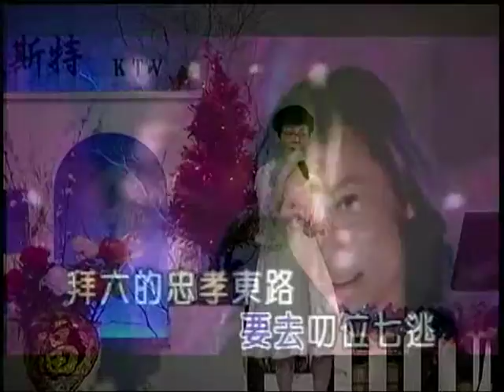夏小姐~愛哭愛跟路.mpg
貝斯特之友夏小姐~愛哭愛跟路